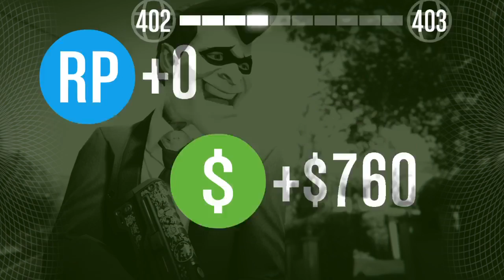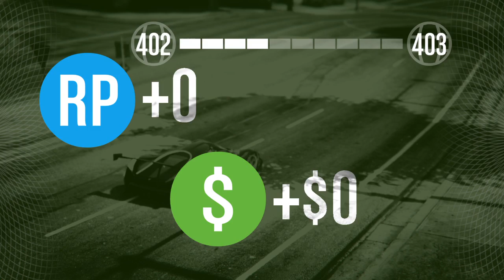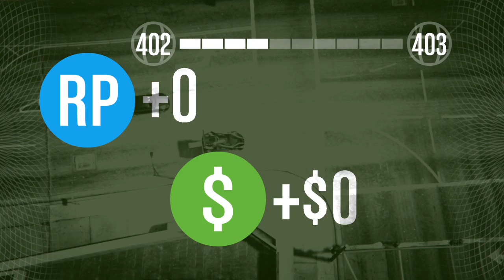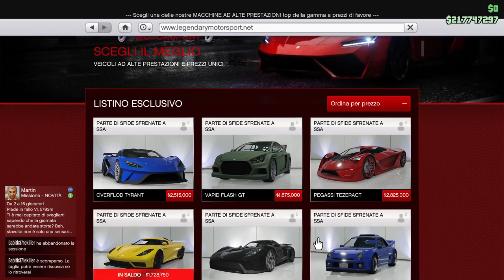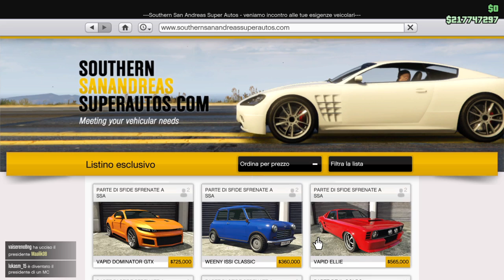MADOOO CHE COLPI $$$ 1080P «» Ps4 Pro «»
ONLY GAMING
GTA5 ONLINE" NEED FOR SPEED" BATLEFILD4"BATLEFILD1"METRO"STEP"LET IT DYE" HUNTERS"BLACKLIGHT RETRIBUTION👍💪✌